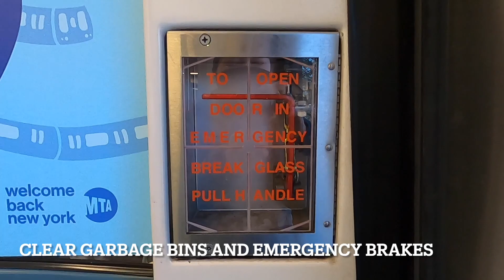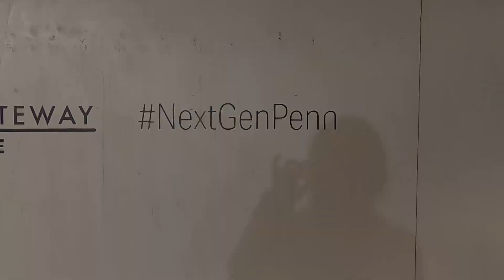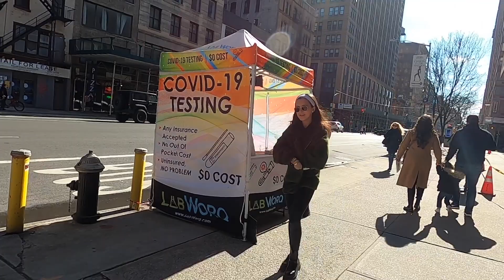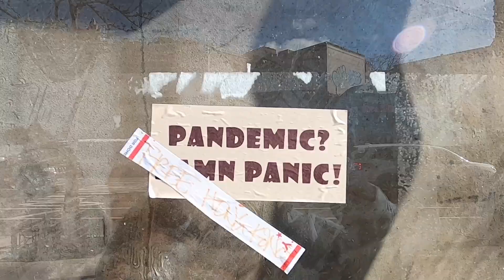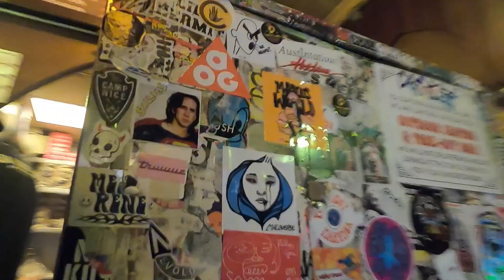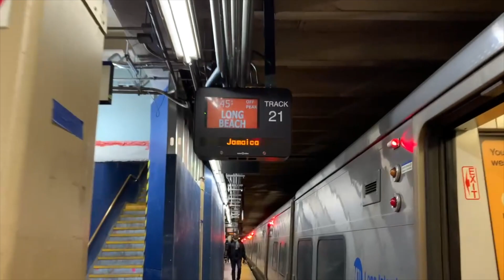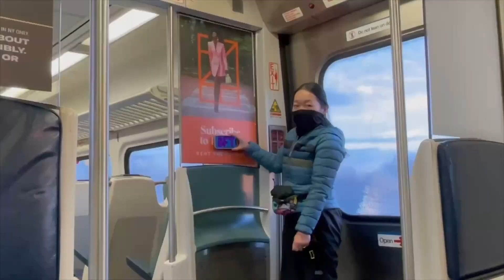BROMPTON FOLDING BIKE [VLOG 4] T LINE PICK UP AND RIDE IN NYC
We will continue with the New York Ride videos but we received a call this week to pickup our T Line so here is the video!

Thank you for your support and kind comments.  We have enjoyed making these videos!

♡ If you found this video useful or entertaining, we would appreciate any help towards our small but growing channel.

(((TIME TABLE)))
0:00 GREETING
1:46 PENN STATION
5:07 HESS TRIANGLE
5:51 BROMPTON JUNCTION
12:47 T LINE RIDE
15:16 GHOST BUSTERS FIRE HOUSE
18:09 CHARGING BULL
18:35 BATTERY PARK
19:06 STATUE OF LIBERTY
20:12 RIDE
24:35 MAMOUN’S
26:40 RIDE
29:57 ENDING

If you have any questions please email to